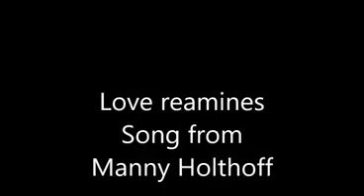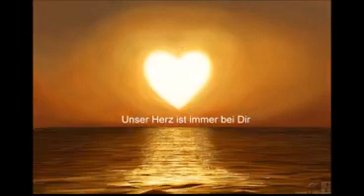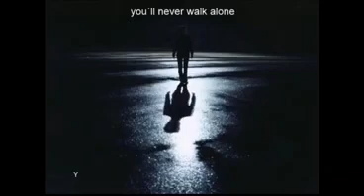Love remaines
This Song tell the Story from life